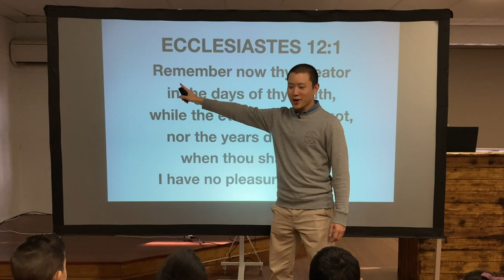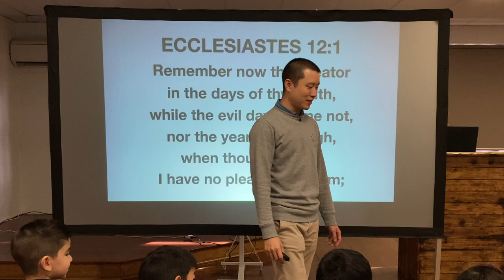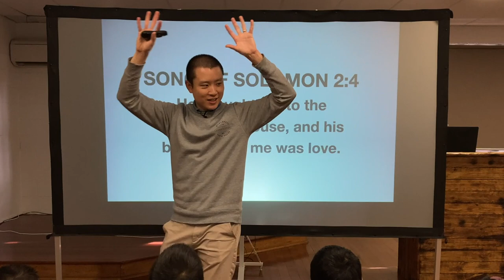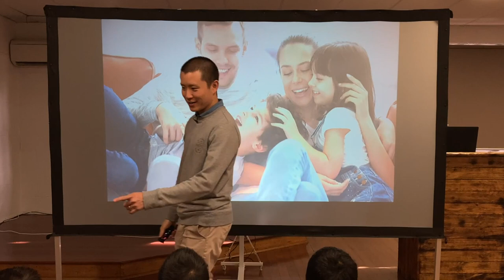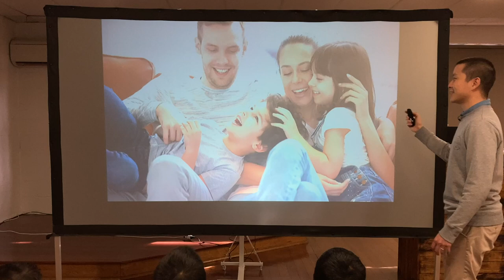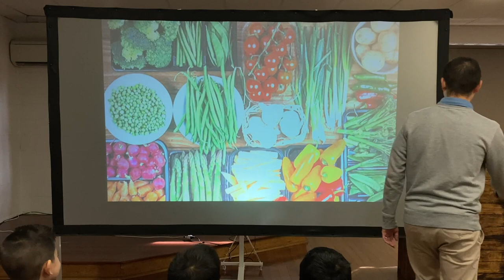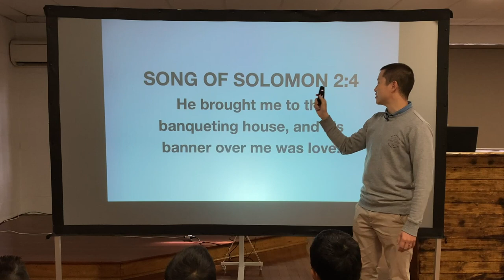KIDS: How God Loves You (Song of Solomon 2:4)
Victor Tey teaches the children different ways they can be reminded of God's love for them in Kids Bible Club.